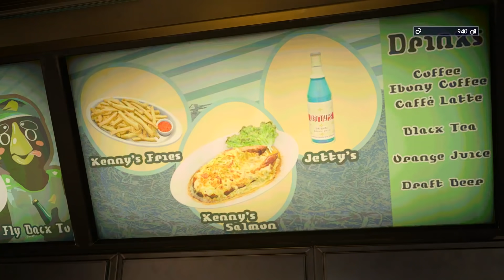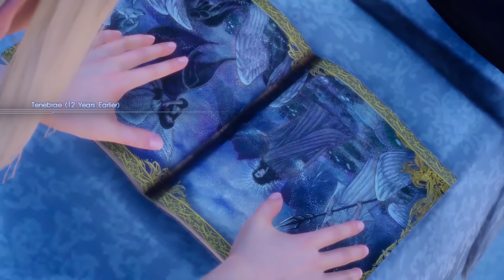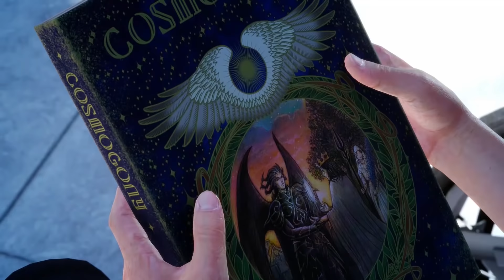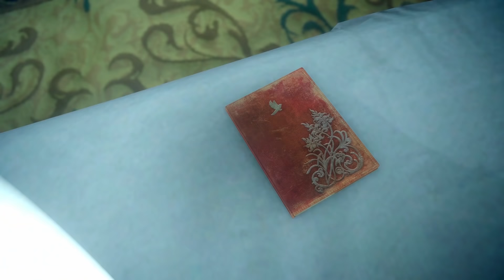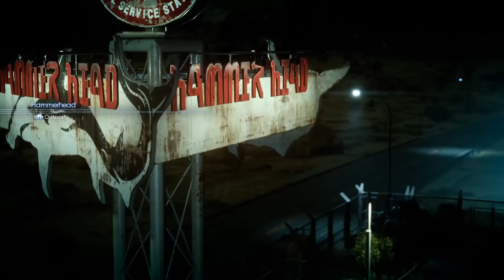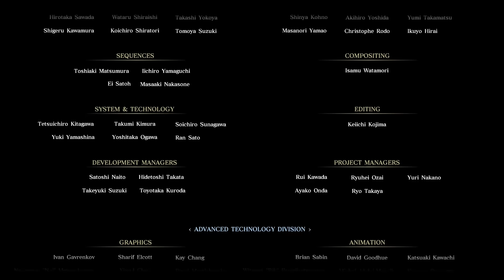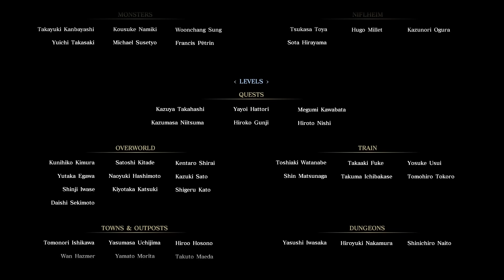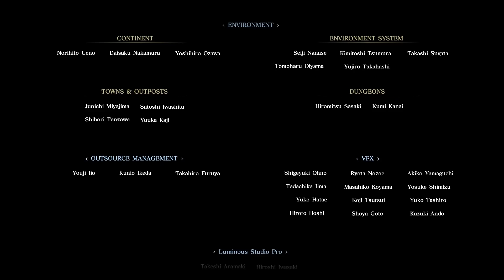Final Fantasy XV - The Movie - Marathon Edition (No HUD All Cutscenes & Gameplay + Extra Scenes)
I waited until the Chapter 13 1.07 patch came out with extra cutscenes from the critical Chapter 13 before releasing the Marathon Edition. Here is the entire story of Final Fantasy XV presented in a cinematic fashion with no HUD, editing and the OST added back in afterwards to ensure the best transitions possible. Here's the Final Fantasy XV Full Movie.

Some possible questions -

1) Subtitles? - In games like this there is a lot of dialogue outside of cutscenes, and when there are subtitles it makes it impossible to edit things the way I want to. Sometimes I need to change the position of certain bits of dialogue to make scenes work and not having subtitles gives me that luxury. If anyone would like to make a subtitle file for this movie I will be happy to add it in and credit you for it!

2 - What about the Gladio/Prompto DLC? - The Gladio DLC just came out and doesn't really add much to the narrative, taking a large detour at that point in the game to cater for Gladio's little adventure didn't seem a wise move. What I may consider is taking some small bits from the Gladio AND Prompto DLC and making a special extended edition with the game + all DLC.

3) Why didn't you add stuff from Kingsglaive? - Square Enix is very tough with copyright anyway, and Kingsglaive was a theatrical release which makes it a whole different ball game from a regular video game. I can't risk putting in scenes from the film for this reason, or I may have done so.

So I hope you guys enjoy it, I worked pretty hard on this and was the first game I really went all out with the cinematic process, more so than I did for movies like FFXIII and even The Last Of Us. I played the entire game without the HUD and also without any music so I could add it all back in (and make some slight changes) afterwards.

So all that's left is to enjoy Noctis, Gladio, Prompto and Ignis' epic journey to save the world from darkness...